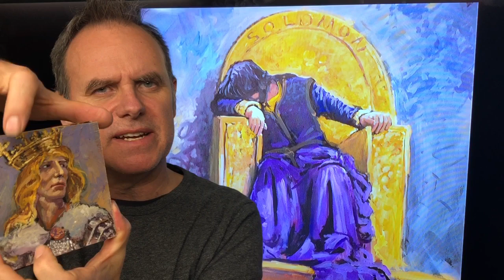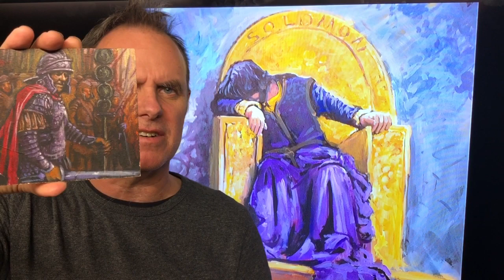The Making Of A Kingdom Episode 1